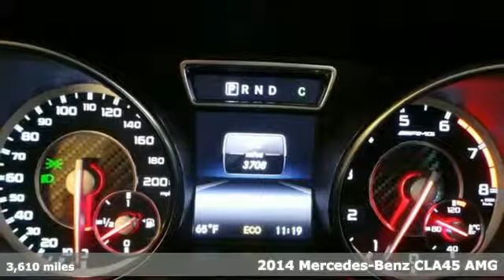Used 2014 Mercedes-Benz CLA45 AMG Lynnwood WA Seattle, WA 25351A - SOLD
Year: 2014
Make: Mercedes-Benz
Model: CLA45 AMG
Engine: 4 Cylinder Turbo
Transmission: 7 Speed Shiftable Automatic
Color: Night Black
Interior: Black Red Cut
Mileage: 3610
Stock #: 25351A
VIN: WDDSJ5CB8EN147442
SAVE $8,000 OVER NEW! (and it is Certified Pre-Owned too)brLow Miles, One Owner, Navigation, AMGbrThis is a beautiful Night Black CLA45 AMG with Black &amp;quot;Red Cut&amp;quot; Leather accented with Carbon Fiber Interior Trim. It is a one owner vehicle with no accidents or damage reported to CARFAX. It is nicely equipped withbrCLA45 $47,450br696 Night Blackbr811 Black &amp;quot;Red Cut&amp;quot; Leather $1,500brH73 Carbon Fiber Interior Trim $950brP01 P01 Premium Package: SiriusXM(R) Radio w/ $2,300br873 : Heated Front Seatsbr810 : harman/kardon Sound System w/Dolby 5.1br581 : Dual Zone Automatic Climate Controlbr536 : SIRIUS Satellite Radiobr518 : Media Interfacebr249 : Driver's Side &amp;amp; Interior Auto-Dimming Mibr232 : Garage Door Openerbr049 : iPod/MP3 Media Interface CablebrP60 AMG Exterior Night Styling $750brU21 AMG Performance Exhaust $450brU70 Red Brake Calipers $300br104 Rear Deck Spoiler $300br320 320 Multimedia Package: COMAND(R) System $2,370br512 : COMAND System w/ Hard-Drive Navigationbr218 : Rearview Camerabr396 396 Black &amp;quot;Red Cut&amp;quot; Leather Package: AMGbr880 : IR Summer Open/Close in Driver DoorbrY05 : Red Seat BeltsbrP39 : AMG Exclusive Packagebr413 Panorama Sunroof $1,480br780 AMG 19&amp;quot; Multi-Spoke Silver Alloy Wheel $850br997 997 Driver Assistance Package: Blind Sp $2,500br476 : Lane Keeping Assistbr239 : DISTRONIC PLUSbr234 : Blind Spot Assistbr22P : Lane Tracking Package CodebrSUBTOTAL $61,200brDESTINATION &amp;amp; DELIVERY $925brTOTAL $62,125brIt is also a Mercedes-Benz Certified Pre-Owned vehicle which means years of worry free driving and special offers from Mercedes-Benz.brA Certified Pre-Owned (CPO) Mercedes-Benz provides you with the peace-of-mind that the vehicle you're taking home has been through the most rigorous 164 point inspection, maintenance and reconditioning procedure in the industry&gt;

Address:
17800 Highway 99